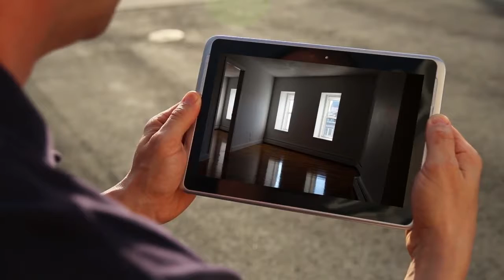House for sale in Boston, South Boston, $289,000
1 Bedrooms
1 Bathrooms

Boston, South Boston, Massachusetts